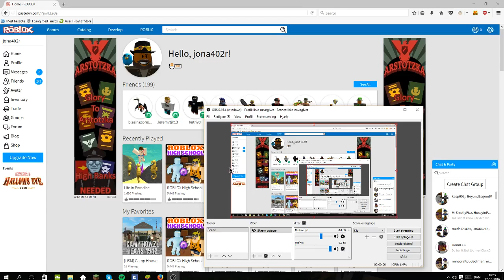ROBLOX - Empire Theatre(Join now :D)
Hello everybody, please like and subsribe and your a good friend :)